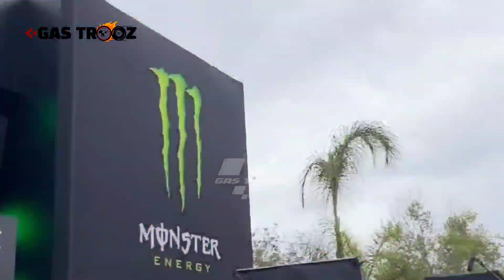Sprint Race MotoGP Catalunya 2023: Aleix Espargaro Mengalahkan Bagnaia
Balapan yang berlangsung di Sirkuit Catalunya, Barcelona, Spanyol pada Sabtu (2/9/2023) malam WIB dimenangkan oleh Aleix Espargaro.

Aleix Espargaro dari Aprilia Racing tampil dominan ketimbang sang juara dunia Francesco Bagnaia, yang meraih pole position. Bagnaia pun finis kedua setelah ditempel Maverick Vinales hingga akhir.

Hasil Sprint Race MotoGP Catalunya 2023
1 Aleix Espargaro SPA Aprilia Factory (RS-GP23)
2 Francesco Bagnaia ITA Ducati Lenovo (GP23)
3 Maverick Viñales SPA Aprilia Factory (RS-GP23)
4 Brad Binder RSA Red Bull KTM (RC16)
5 Jorge Martin SPA Pramac Ducati (GP23)
6 Miguel Oliveira POR RNF Aprilia (RS-GP22)
7 Johann Zarco FRA Pramac Ducati (GP23)
8 Marco Bezzecchi ITA Mooney VR46 Ducati (GP22)
9 Enea Bastianini ITA Ducati Lenovo (GP23)
10 Alex Marquez SPA Gresini Ducati (GP22)
11 Marc Marquez SPA Repsol Honda (RC213V)
12 Luca Marini ITA Mooney VR46 Ducati (GP22)
13 Fabio Di Giannantonio ITA Gresini Ducati (GP22)
14 Raul Fernandez SPA RNF Aprilia (RS-GP22)
15 Franco Morbidelli ITA Monster Yamaha (YZR-M1)
16 Jack Miller AUS Red Bull KTM (RC16)
17 Augusto Fernandez SPA Tech3 GASGAS (RC16)*
18 Fabio Quartararo FRA Monster Yamaha (YZR-M1)
19 Iker Lecuona SPA LCR Honda (RC213V)
20 Takaaki Nakagami JPN LCR Honda (RC213V)
21 Joan Mir SPA Repsol Honda (RC213V)
Pol Espargaro SPA Tech3 GASGAS (RC16)